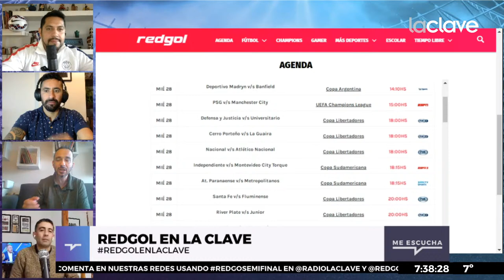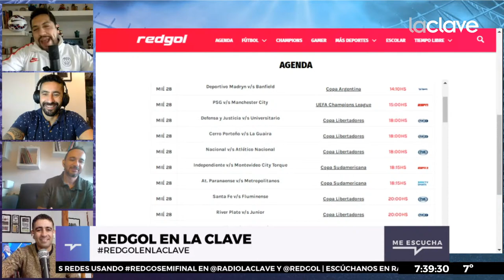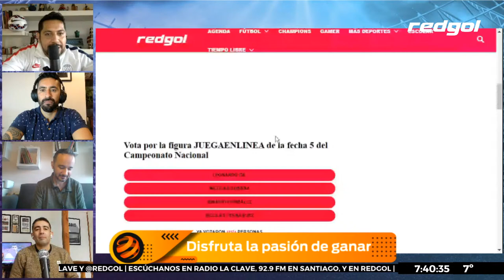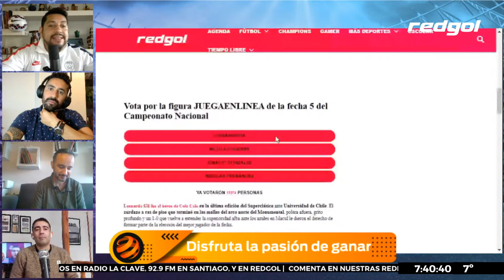A FONDO con LASARTE, La Calera cae, Huachipato iguala, Colo Colo, UC y más - RedGol en La Clave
El panel de RedGol en La Clave, por Radio La Clave y RedGol, te espera para un nuevo capítulo. Revisamos la entrevista de Martín Lasarte en Metrópolis Central de Radio La Clave.

Además, el desempeño de Unión La Calera en Libertadores, Huachipato en la Sudamericana, la previa de UC vs Argentinos Juniors, y las bajas por al menos dos semanas de Gabriel Suazo y Martín Rodríguez.